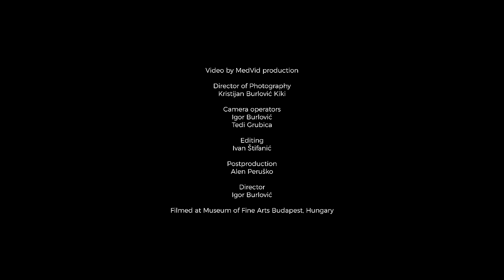HAUSER - Clarinet Concerto (Mozart)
HAUSER performing Adagio from Clarinet Concerto in A major, K. 622 by Wolfgang Amadeus Mozart

Filmed by Medvid production

Museum of Fine Arts, Budapest